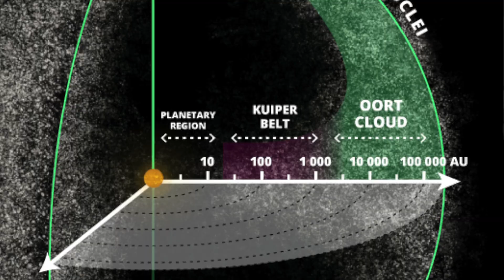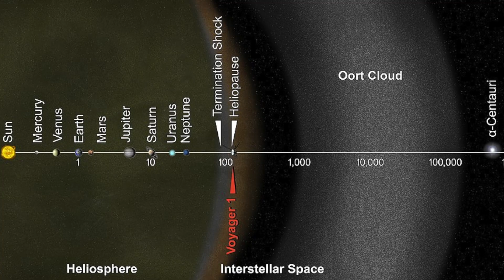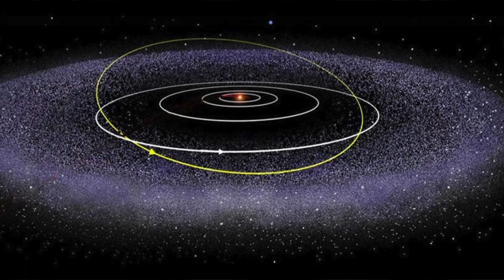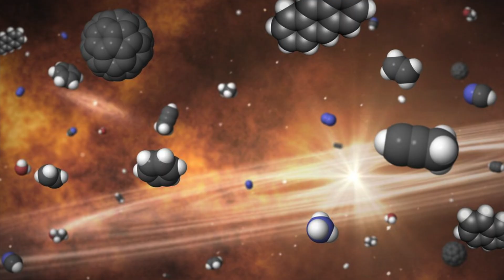Mysterious Spiral in the Solar System?! crazy space discovery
Wren & Mabel visit the outskirts of our Solar System with the American Museum of Natural History’s Senior Scientist Dr. Jackie Faherty! She tells us about the recent accidental discovery that changes how we see the galaxy and takes us behind-the-scenes of their new space show.